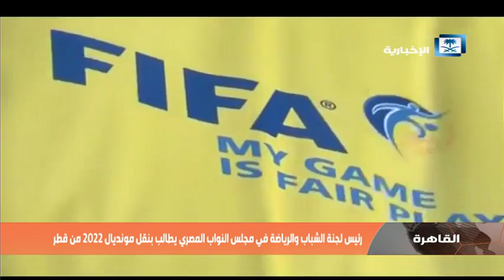أخبار الرياضة - بيسمارك قدساوي حتى نهاية الموسم.. وأوفيني يتسبب في قلق جماهير النصر